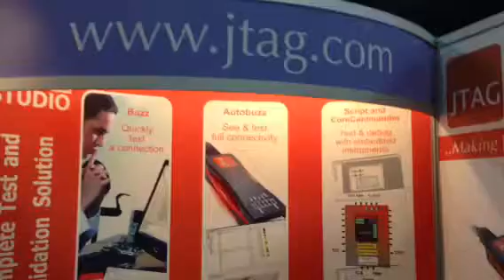JTAG at Autotestcon Part 1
Peter van den Eijnden at JTAG at Autotestcon in Shaumburg Sept 16-19